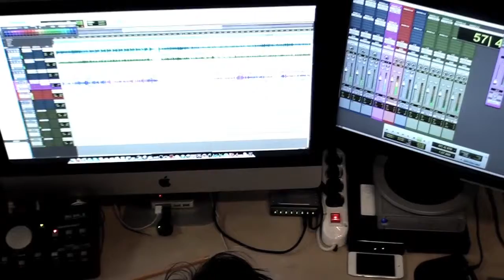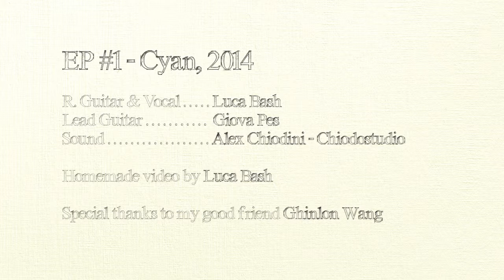Love and Lust - Luca Bash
Love and Lust is the 2nd track of "Cyan", the 1st EP of the CMYK project. 8 original songs written and performed by Luca Bash & Giova Pes.

Lust as a metaphor, or an example, for describing the foolish weakness of being human.

Special Thanks to my 'Old' Friend GhinLon
Audio recorded at Chiodostudio by Alex Chiodini.